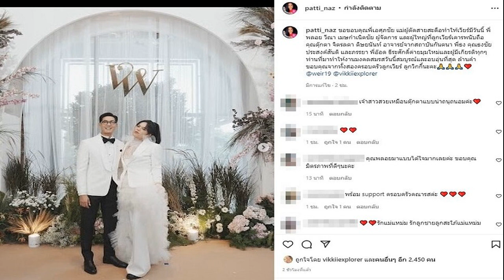แม่ขอบคุณ เอ ผู้ตัดสายสะดือ พลอย ผจก ดูแลเวียร์ ผู้ใหญ่ในวงการที่ลูกเคารพ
ชมพลอยผจก.เบลล่าด้วยมิตรภาพดีๆ ล้านคำขอบคุณจากทั้งสองครอบครัวลูกเวียร์ ลูกวิกกี้ แม่ขอบคุณ เอ ศุภชัย ผู้ตัดสายสะดือให้มีวันนี้ พลอย ผจก.ดูแลเวียร์ ผู้ใหญ่ในวงการที่ลูกเคารพ
ความประทับใจในงานแต่ง เวียร์ ศุกลวัฒน์ และ วิกกี้ ภรรยา ยังตราตรึงในความทรงจำของครอบครัวและแฟนคลับ คุณแม่แหม่ม พลอยไพลิน คุณแม่ของหนุ่มเวียร์ ล่าสุดวันที่ 22 ก.ค.65 ได้ออกมาเผยโมเมนต์ซาบซึ้งโพสต์ขอบคุณ เอ ศุภชัย ผู้ชักนำเข้าวงการ พลอย วีณา ผู้จัดการ และผู้ใหญ่ในวงการบันเทิงที่มาร่วมในงานวิวาห์ลูกชาย พร้อมแคปชั่นว่า
ขอขอบคุณพี่เอศุภชัย แม่ผู้ตัดสายสะดือทำให้เวียร์มีวันนี้ พี่พลอย วีณา เมษกำเนิดชัย ผู้จัดการ และผู้ใหญ่ที่ลูกเวียร์เคารพนับถือ คุณตุ๊กตา จิตรลดา ดิษยนันท์ อาจารย์จากสถาบันกันตนา พี่ธง คุณธงชัย ประสงค์สันติ และภรรยา พี่อ๊อด ธีระศักดิ์ค่ายมุมใหม่และผู้มีเกียรติทุกๆท่านที่มาทำให้งานมงคลสมรสวันนี้สมบูรณ์และอบอุ่นที่สุด ล้านคำขอบคุณจากทั้งสองครอบครัวลูกเวียร์ ลูกวิกกี้นะคะ @weir19 @vikkiiexplorer
โดยมีแฟนคลับเข้ามาคอมเมนต์จำนวนมากในความสุขของครอบครัวพระเอกในดวงใจ อาทิ เห็นเวียร์มีความสุขพวกเราสุขใจมากๆค่ะแม่ , เป็นกำลังใจให้พี่เวียร์พี่วิกกี้นะคะ ติดตามตลอดไปค่ะ , พร้อม support ครอบครัวคณารสค่ะ เป็นต้น ทั้งยังมีคนพูดถึง พลอย ผู้จัดการซึ่งเป็นผู้จัดการ เบลล่า ราณี ซึ่งมาร่วมยินดีในงานแต่งงานด้วยว่า คุณพลอยมาแบบได้ใจมากเลยค่ะ​ ขอบ​คุณมิตรภาพ​ที่​ดี​ๆนะคะ เป็นต้น
เวียร์วิกกี้